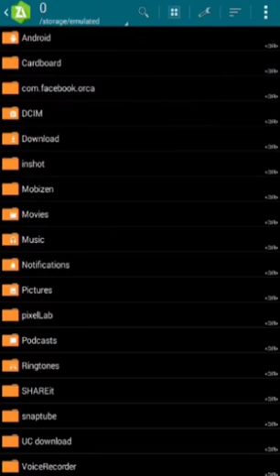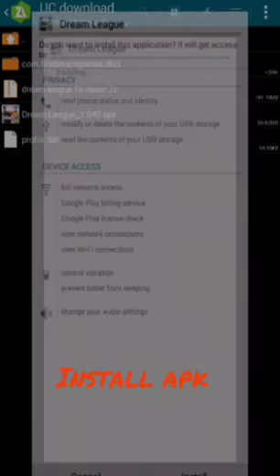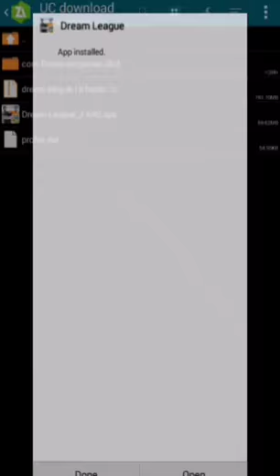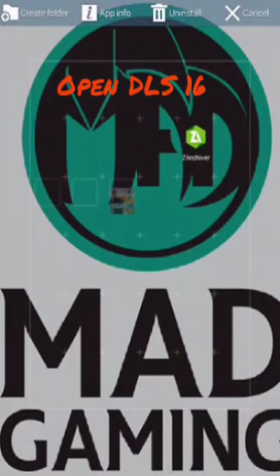Dream league soccer 16 v3.06 (apk+obb) unlimited coins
Here is the dream league soccer 16 requested by my friends .
The following tutorial is about how to download and install the
Game.
The following are required
1) z archiever:it required to extract  a file
2) 400mb space in either internal/external source
3)password : inside the video
4)delete any other dls game before installing the game.

 Please comment if you face any problems

All comments will get subscriptions from me.to your channel.